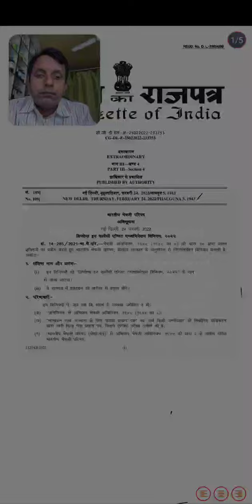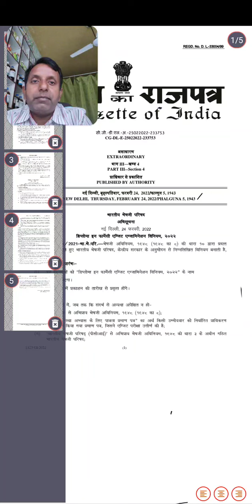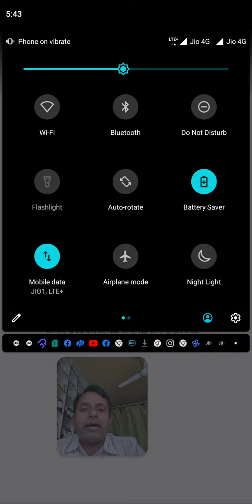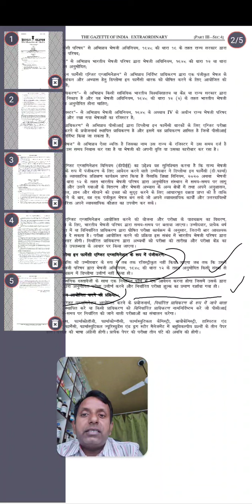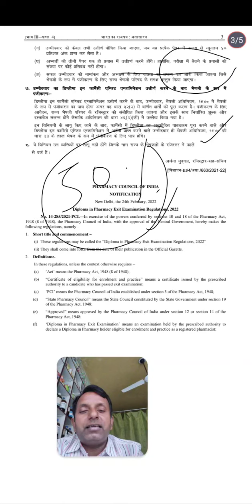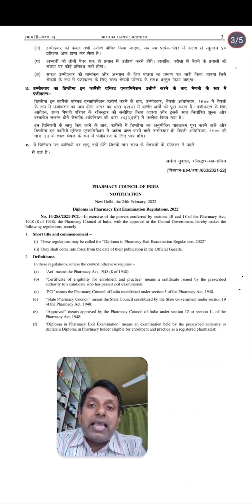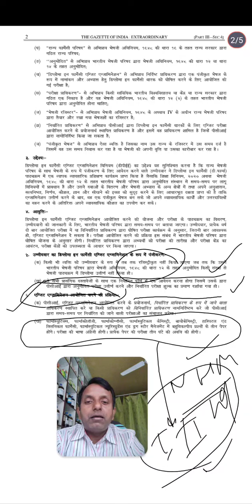डिप्लोमा इन फार्मेसीएग्जिट एग्जाम।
डिप्लोमा इन फार्मेसी के सभी छात्र छात्राओं को एग्जिट एग्जाम के बारे में विस्तृत रूप से बताया गया है।